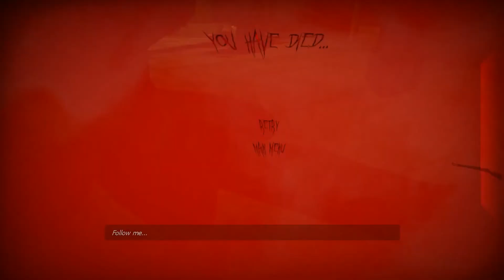The Forgotten Ones Part 14!!--PUNCHIN FACES and death in dark places..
FINALLY FINISHED!! It was a heartbreaking fin..

Estranged 2 NEXT :))